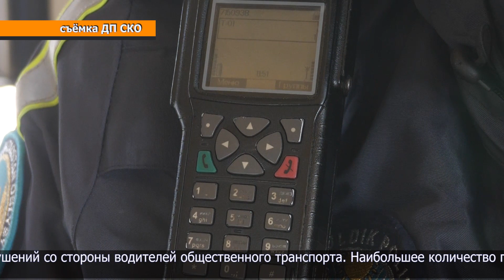За 4 дня полицейские выявили свыше 400 нарушений со стороны водителей общественного транспорта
Безопасность пассажирских перевозок - в зоне повышенного внимания полицейских. С 5 декабря в области проходило оперативно-профилактическое мероприятие «Автобус». Работа проводится совместно с территориальной инспекцией Комитета транспорта министерства индустрии и инфраструктурного развития. Основной акцент делается на технической исправности общественного транспорта.